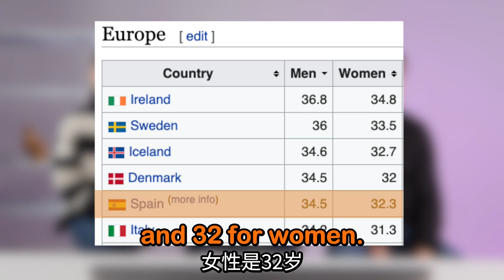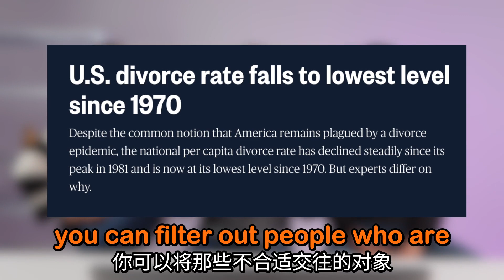为什么外国人恋爱同居多年，就是不想结婚？ft. Mexicanos en China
大家感觉最理想结婚的年纪是什么？还是不用结婚？